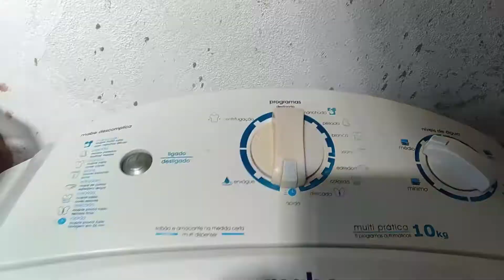Organizando a cômoda da Isa/ Soma de Dois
Não deixem de comentar...

Instagram Loja: @lojasomadedois

Beijos!
Nalin e Mauricio!

Nossos Parceiros:

Weblina - Criação e Desenvolvimento de Website